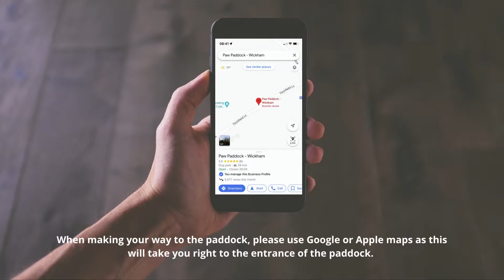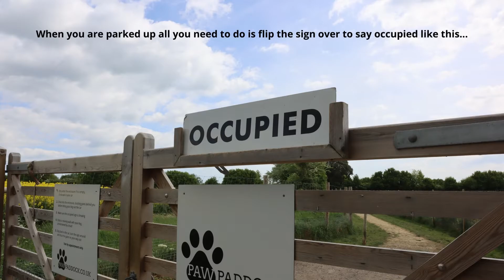Never visited Paw Paddock before? Here is everything you need to know before your visit...